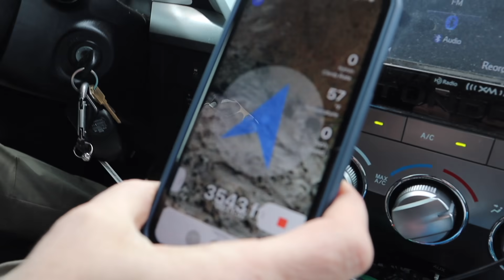Galah vs Raven (Round Two!) | Opal the Galah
Turns out Opal the galah is not a female... he's a male! But Rhonda and Doug can't seem to get that straight, lol! Here is an update on how Opal, our freeflight student, is doing! To learn how to free fly with us,

217 CEDAR STREET
401